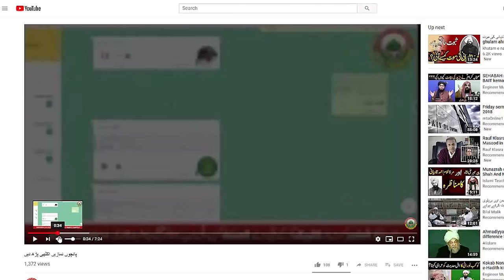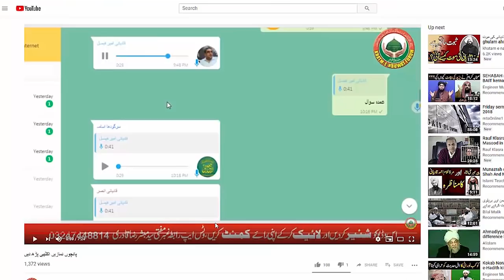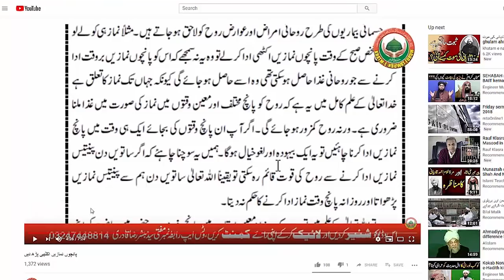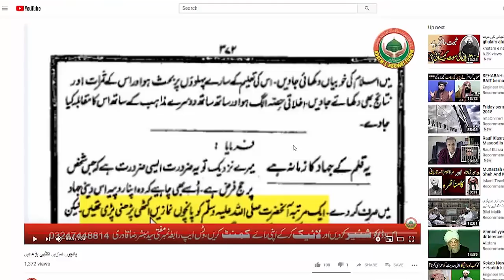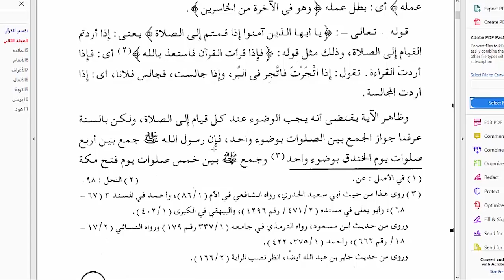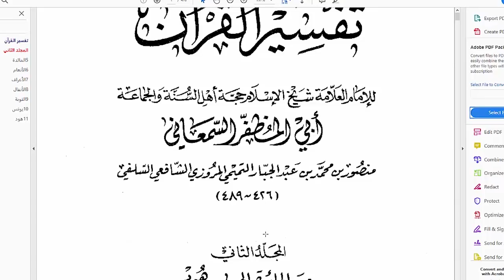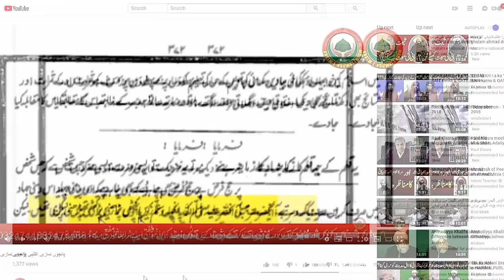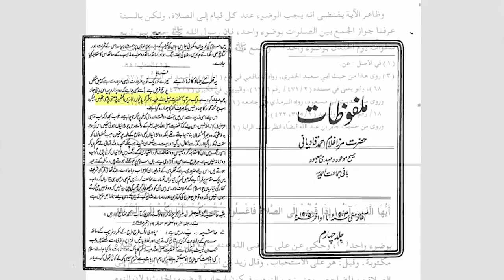مجاہدین ختم نبوت پھر شرمندہ۔ مفتی مبشر شاہ صاحب کا چیلنج ٹوٹ گیا۔